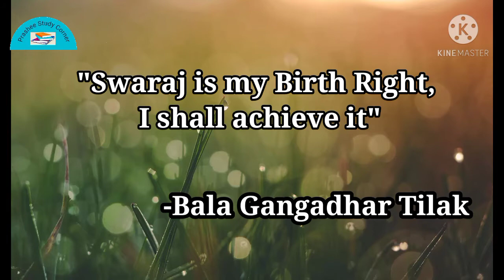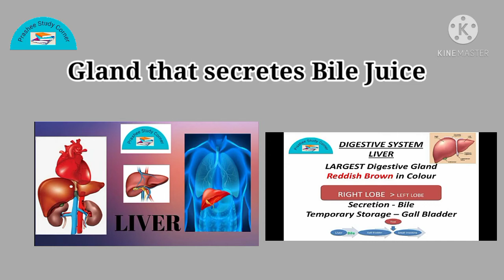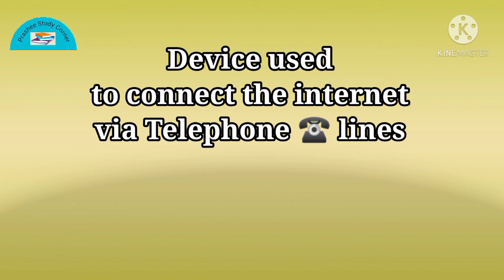RRB NTPC old papers 2021 PARAMEDICAL PHARMACIST EXAM preparation iN TAMIL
RRB NTPC 2021 PHASE 5 QUESTION ANALYSIS

RRB NTPC 2021VIDEOS
For RRB NTPC / RRB GROUP D exam
SSC CGL, CHSL, MTS Exam preparing candidates

RRB NTPC exam questions analysis

Other subject VIDEOS -